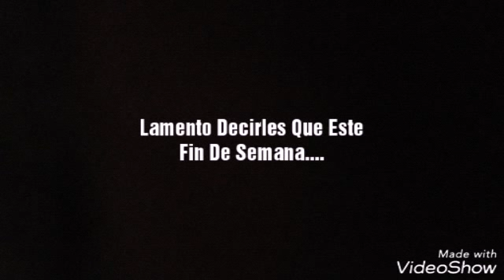Yo Después De La Despedida De Damián Álvarez 2018